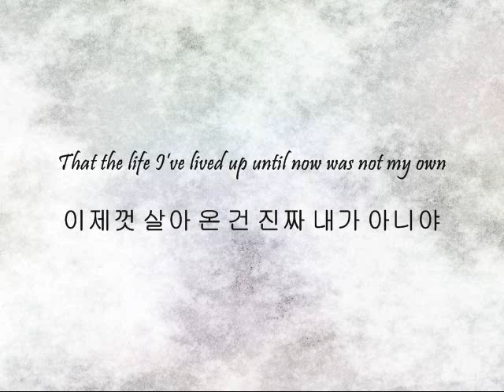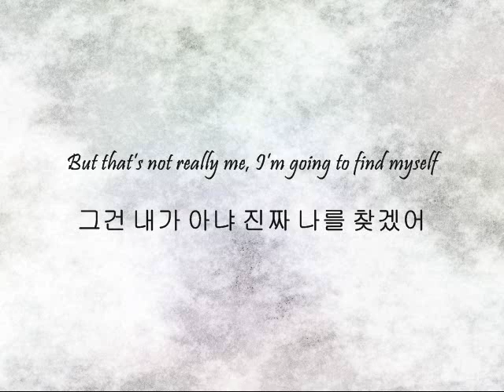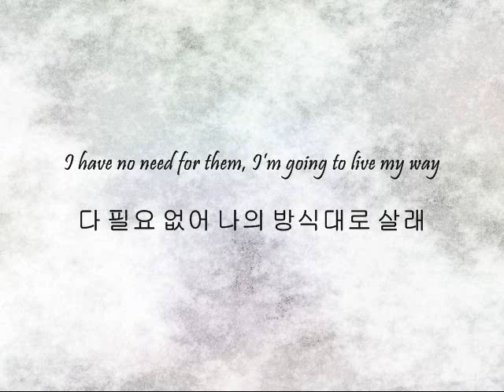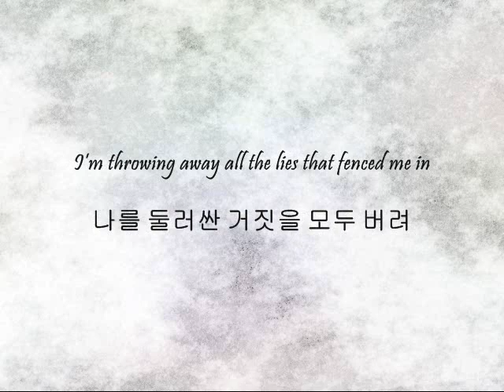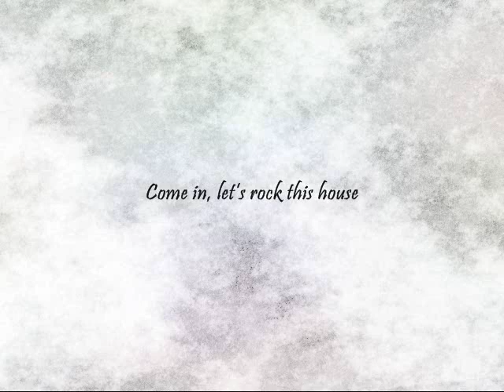Super Junior - Rock This House [Han & Eng]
Song: Rock This House
Artists: Super Junior
Album: SuperJunior05 (Twins)